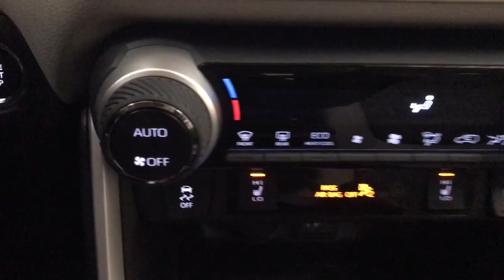2024 Toyota RAV4 Des Plaines, Elmhurst, Schaumburg, Chicago, Naperville, IL T61500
Magnetic Gray Metallic New 2024 Toyota RAV4 XLE available in Des Plaines, Illinois at Bredemann Toyota. Servicing the Elmhurst, Schaumburg, Chicago, Naperville, IL area.

Bredemann Toyota
1301 W Dempster St

Buy with Confidence from Bredemann Toyota! A Toyota Dealer since 1976 we take great pride in our dedication to providing the highest level of service for our customers. Every buyer qualifies for our lowest advertised price. The Bredemanns have been serving Chicagoland since 1912 - come find out why! We are A+ rated by the Illinois Better Business Bureau have a huge inventory of new and quality pre-owned vehicles and offer extended service hours and free new model Toyota service loaners for your convenience. Our service lounge has a quiet room free wi-fi and refreshments. Our goal is to make your sales and service experiences with us simple and pleasant! Discounted price shown includes the largest available Toyota manufacturer rebates/incentives and Bredemann discounts which are subject to change without notice. Estimated monthly payment will vary depending on down payment and/or value of trade. Actual value of trade will be determined upon full vehicle inspection. While every reasonable effort is made to ensure the accuracy of this data dealer is not responsible for any errors/omissions which may occur. Please verify all information with dealer sales representative. All prices/payments with approved credit plus tax title license/registration and $358.03 documentary fee.
WEATHER PACKAGE  -inc: Front Seat Heating  3 Spoke Leather Heated Steering Wheel,ALL WEATHER FLOOR LINERS & CARGO LINER (TMS),CONVENIENCE PACKAGE  -inc: Front Door Smart Key System w/Push Button Start  remote keyless entry and power liftgate w/jam protection  Tilt & Slide Moon Roof,All Wheel Drive,Power Steering,ABS,4-Wheel Disc Brakes,Brake Assist,Brake Actuated Limited Slip Differential,Aluminum Wheels,Tires - Front All-Season,Tires - Rear All-Season,Temporary Spare Tire,Heated Mirrors,Power Mirror(s),Integrated Turn Signal Mirrors,Rear Defrost,Privacy Glass,Intermittent Wipers,Variable Speed Intermittent Wipers,Rear Spoiler,Power Door Locks,Automatic Highbeams,Daytime Running Lights,Automatic Headlights,LED Headlights,AM/FM Stereo,Satellite Radio,HD Radio,Requires Subscription,Satellite Radio,MP3 Player,Steering Wheel Audio Controls,Auxiliary Audio Input,HD Radio,Requires Subscription,Bluetooth Connection,Power Driver Seat,Bucket Seats,Driver Adjustable Lumbar,Pass-Through Rear Seat,Rear Bench Seat,Adjustable Steering Wheel,Trip Computer,Power Windows,WiFi Hotspot,Keyless Entry,Power Door Locks,Keyless Entry,Power Door Locks,Keyless Start,Remote Trunk Release,Cruise Control,Adaptive Cruise Control,Climate Control,Multi-Zone A/C,A/C,Cloth Seats,Driver Vanity Mirror,Passenger Vanity Mirror,Cargo Shade,Smart Device Integration,Keyless Start,Power Windows,Power Door Locks,Trip Computer,Immobilizer,Cruise Control Steering Assist,Traction Control,Stability Control,Traction Control,Front Side Air Bag,Telematics,Requires Subscription,Lane Departure Warning,Lane Keeping Assist,Lane Departure Warning,Front Collision Mitigation,Blind Spot Monitor,Cross-Traffic Alert,Tire Pressure Monitor,Driver Air Bag,Passenger Air Bag,Front Head Air Bag,Rear Head Air Bag,Passenger Air Bag Sensor,Knee Air Bag,Child Safety Locks,Back-Up Camera